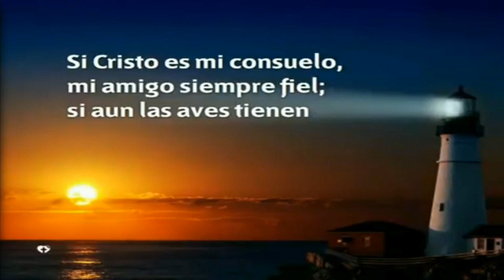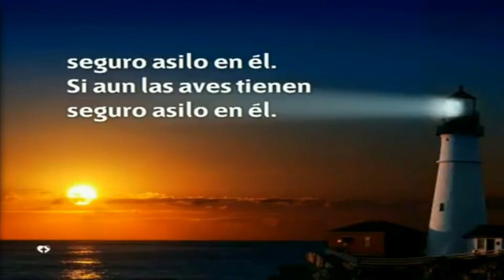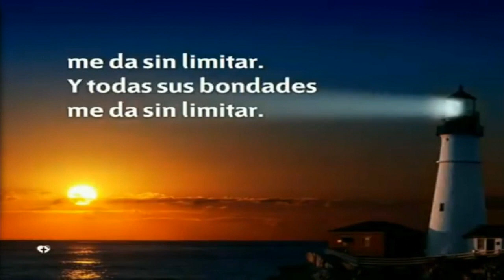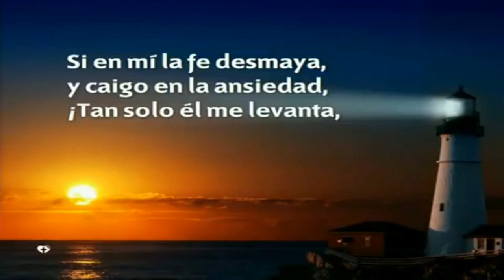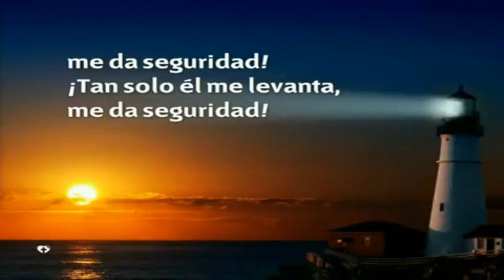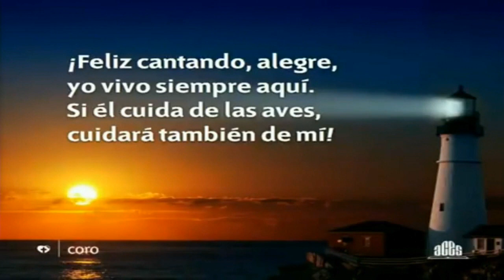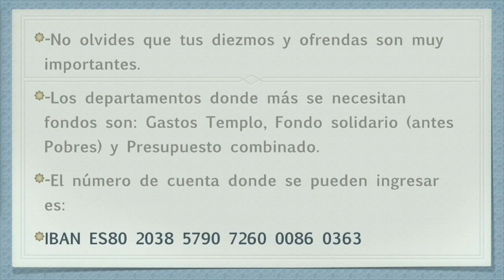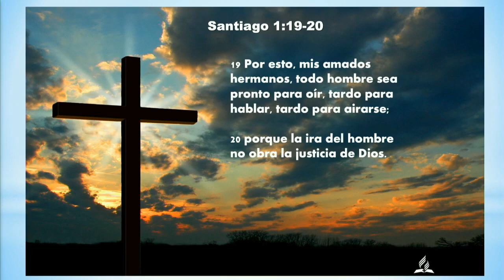"El perdón, la expresión más grande de amor" - Hender Fajardo